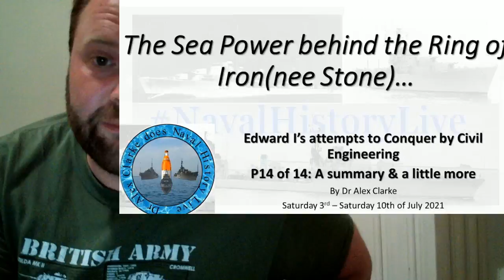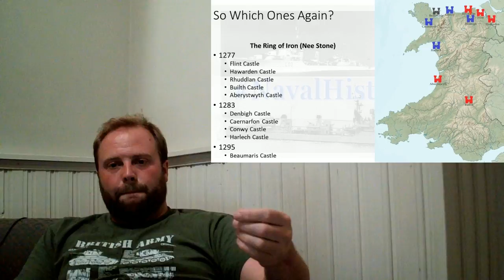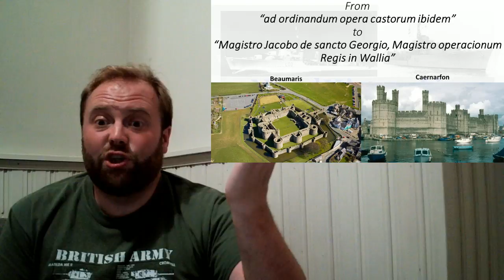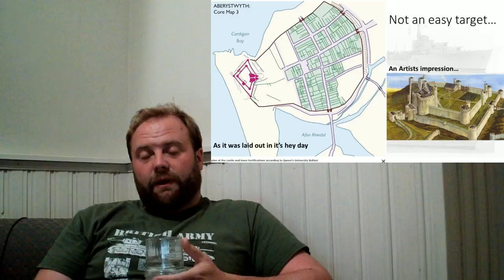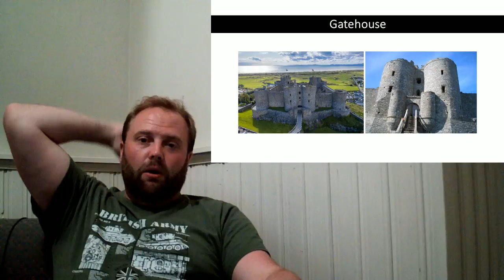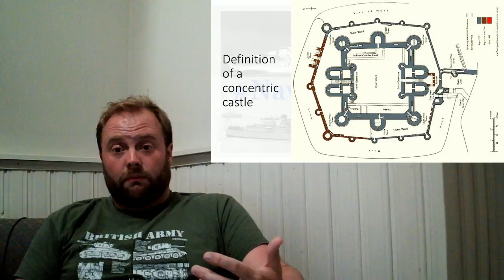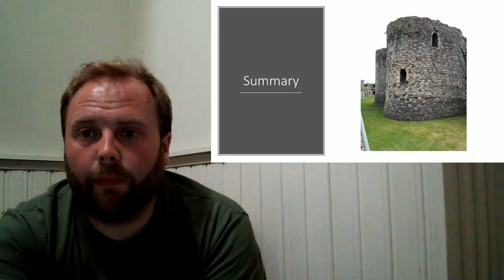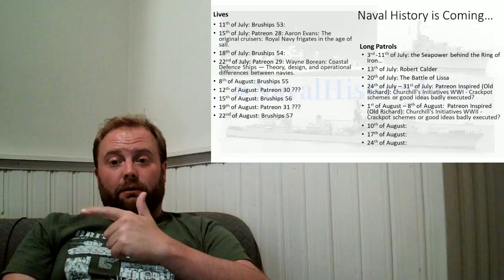The Ring of Iron(Nee Stone): Summary - Long Patrol P14/14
00:00 Edward I's Welsh Castles
12:05 Part 2
24:10 Part 3
36:15 Part 4